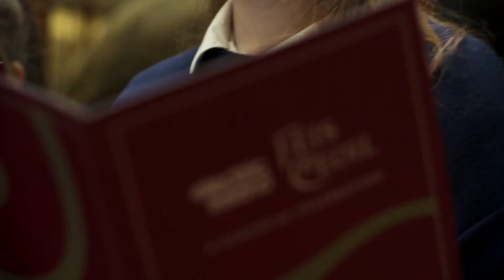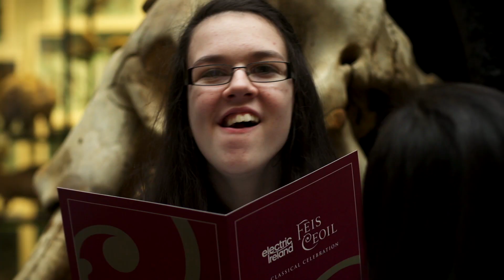Electric Ireland Feis Ceoil 2013: A Classical Celebration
Electric Ireland Feis Ceoil 2013, March 11-22 @ The RDS, Dublin.

A short film about the launch of the Electric Ireland Feis Ceoil 2013 at the Natural History Museum, Dublin, starring the Rockford Manor Choir, classical guitarist Liam McManus and violinist Juliana Odubajo.